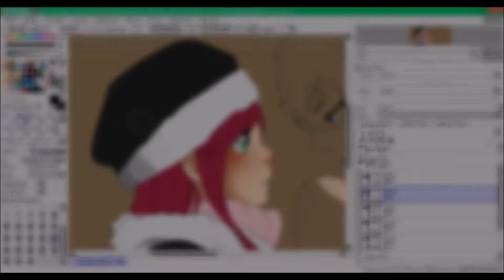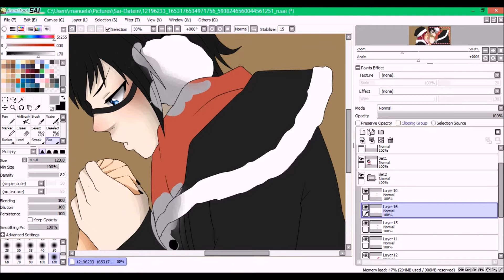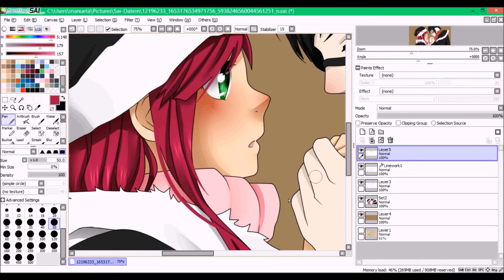~Christmas Speedpaint 2~ Fumiko x Brandon x3